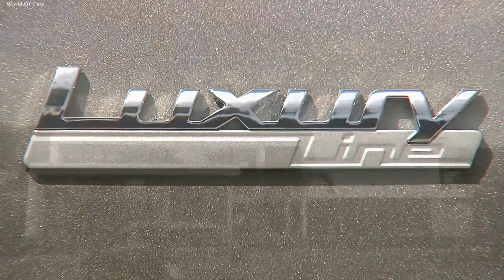All new BMW 330d Touring Luxury Line 2018 Review